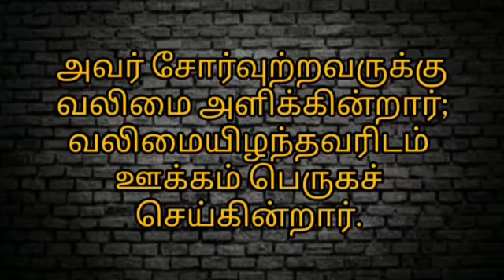03-12-2023 | காலை பனித்துளி | Morning dew | Ols prayer team